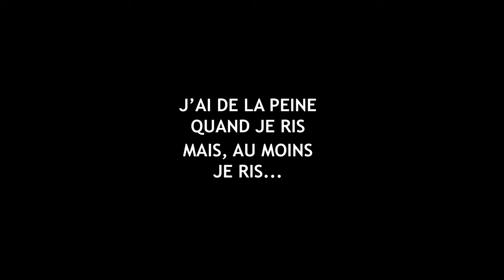Masteureclass #1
Classe de Maîtres présenté par les Producteurs/Créateurs et scénaristes de la célèbre série d’émissions Le 9.5 originalement présentée de 2006 à 2009 sur les ondes de Vox Montréal
(Ancêtre de MAtv)

Date de production des MasteureClass : Fin 2019
Animation/Textes/ Producteurs : Angelo Cadet et Didier Lucien
Tournage au Studio Farweb.tv,
Remerciements à Robert Boulos (fondateur) et son équipe.
Réalisation studio : Angelo Cadet, Didier Lucien et Norman Sutton
Équipe de montage : Jérémy Doucet-Koussaya, Angelo Cadet et Norman Sutton
Musique originale : Alain Lucien

Équipe à la web-diffusion: Jérémy Doucet-Koussaya et William Doucet-Koussaya